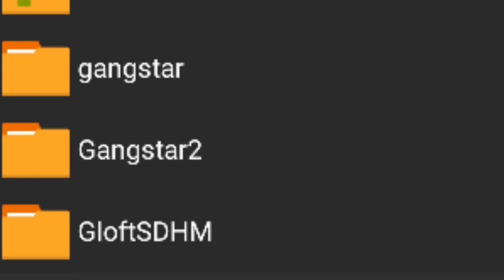2 Game Gameloft Gangstar Jadul! | Gangstar West Coast Hustle VS Gangstar Miami Vindication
PERHATIAN:
VIDEO INI TIDAK DIBUAT UNTUK ANAK KECIL DI BAWAH UMUR 13 TAHUN, KARENA GAME YANG SAYA MAINKAN MENGANDUNG UNSUR KEKERASAN.

Halo Assassin, selamat datang di channel Altaiyr gaming dan di video kali ini saya mau Bandingin lagi game Open world cuy. Yah dah lama banget nih saya ga bikin konten kek gini. Oke jadi kali ini saya mau nge-bandingin 2 Game Gameloft Gangstar pertama yaitu Gangstar West Coast Hustler dengan Gangstar Miami Vindication. Oke daripada saya spoiler-in disini,mending langsung aja simak videonya cuk !

Musiknya bukan punya gw !